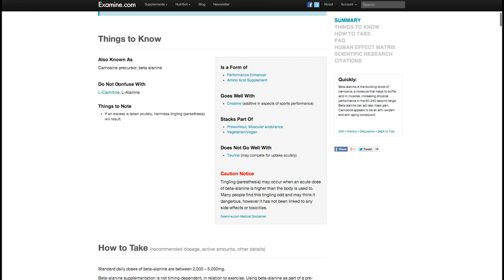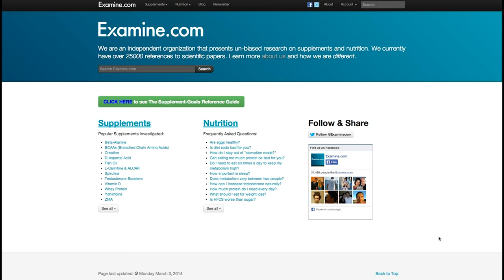Which Supplements Work Best?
Often times we get into discussions regarding which supplements are the best to build muscle, burn fat, increase energy, etc... It's hard to find reliable sources of information, so in this video I show you a great place to go to educate yourself on everything out there.